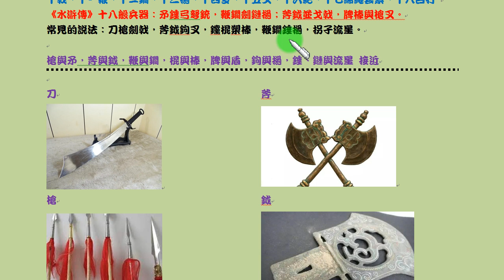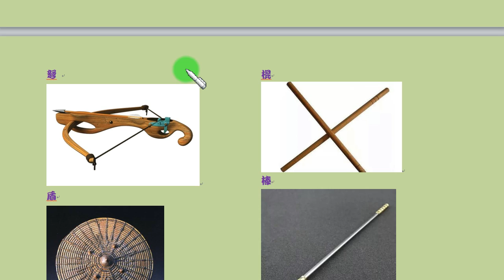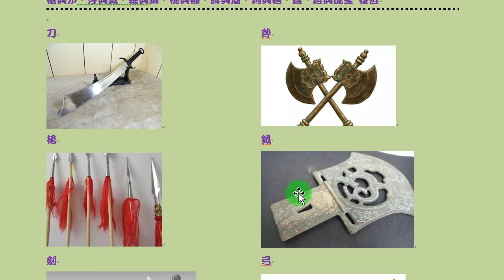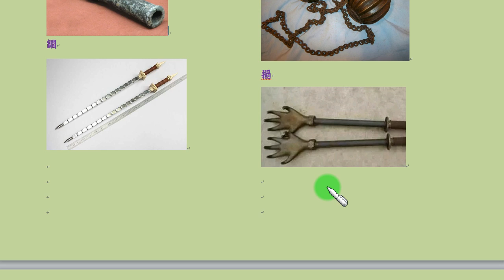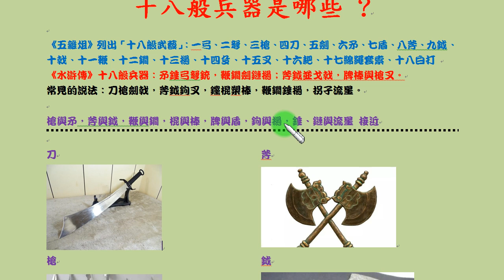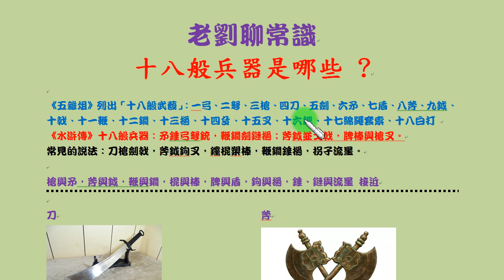十八般兵器有哪些 ? 十八般兵器有：一弓、二弩、三槍、四刀、五劍、六矛、七盾、八斧、九鉞、十戟、十一鞭...